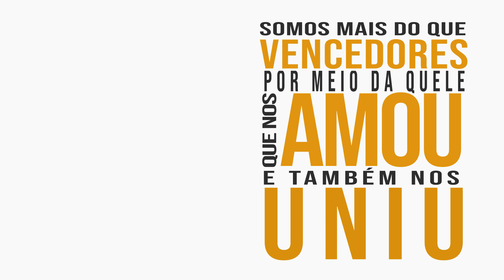Carne X Espírito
Culto ocorrido no dia 24/02/2019. Palavra abençoada do Bp. Robson Pereira para a sua vida.